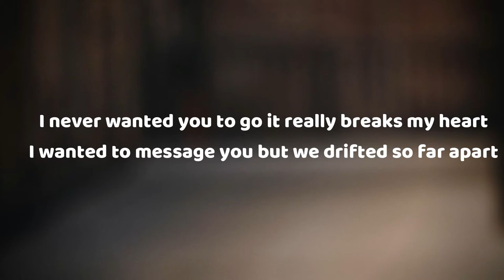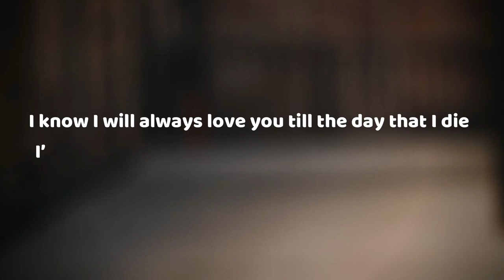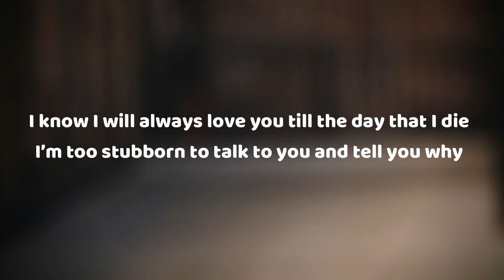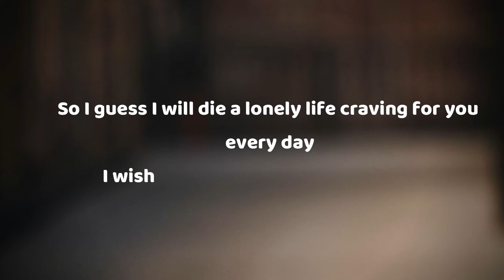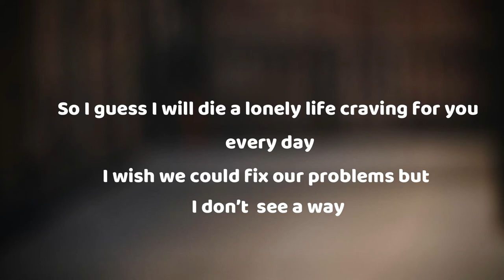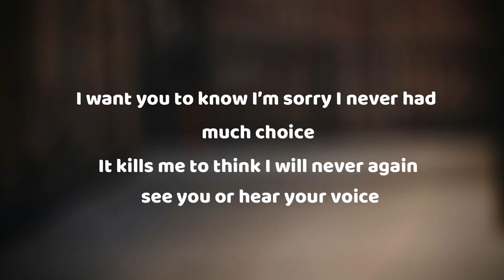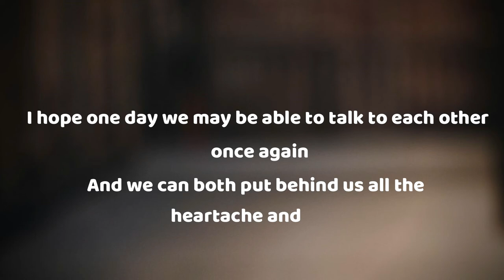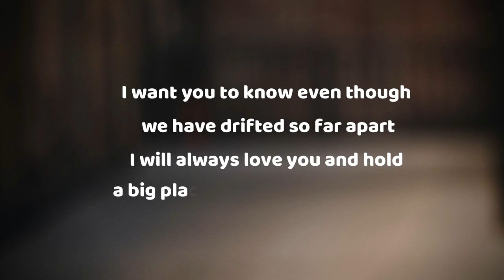English Poetry | Why?? | Love And Fun Quotes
Hey viewers today we are here with English poem Why by William T Fearby
If you have any poem and quotes related to love, relationship please contact us we will publish on our channel and website with proper credit so don't miss the chance bing popular on internet.